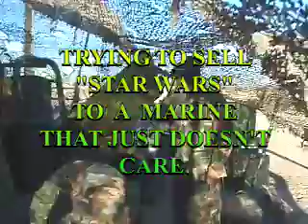STAR WARS: Soundtrack sale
This marine listens to the "Conan" soundtrack while reading his " Thor" comic,  When we thought he should be listening to..."Star Wars!"!